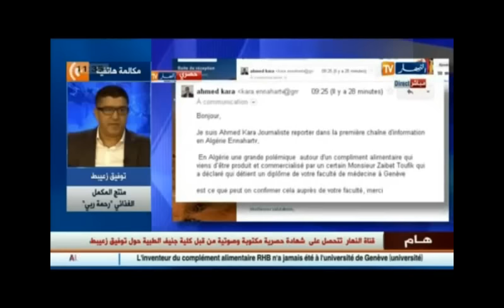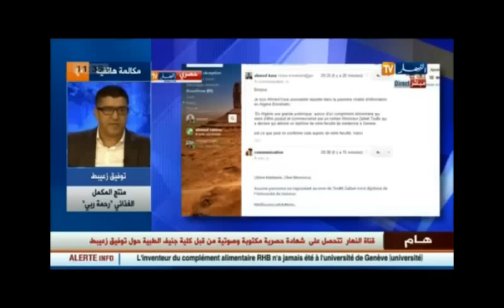من هو المشعود Qui est le Charlatan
وزير الصحة يؤكد ان زعيبط طبيب .و زعيبط صاحب الشان يؤكد بانه ليس طبيب
Le Ministre de la santé insiste que Mr zaibat -RHB- est médecin .le concerné confirme qu'il n'est pas médecin